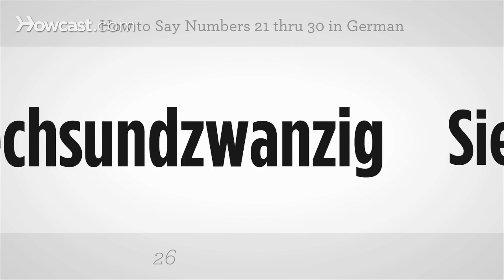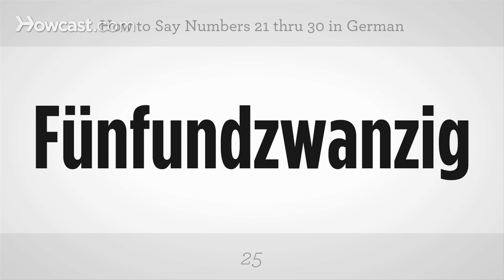How to Say Numbers 21 thru 30 in German | German Lessons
Like these German Lessons !!!

Learning how to speak German? In this video, you'll learn how to say numbers 21 thru 30 in German.

How to say numbers 21 through 30.
Einundzwanzig, Zweiundzwanzig, Drieundzwanzig, Vierundzwanzig, Funundzwanzig, Sechundzwanzig, Siebenundzwanzig, Achtundzwanzig, Neunundzwanzig, Dreissig.
Now you try.
And that’s how to say numbers 21 through 30.